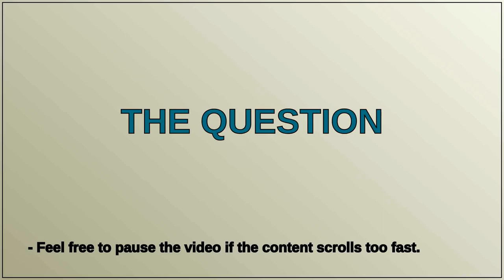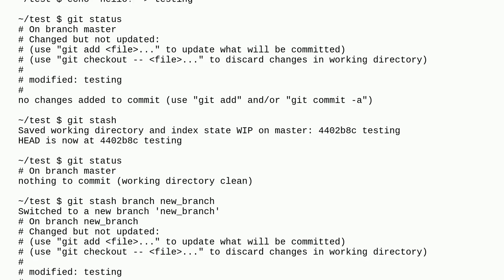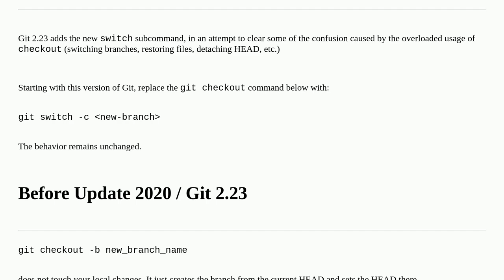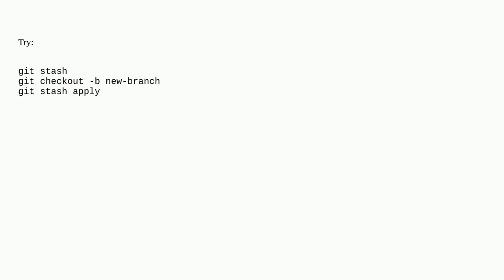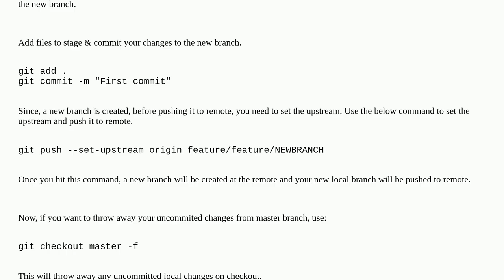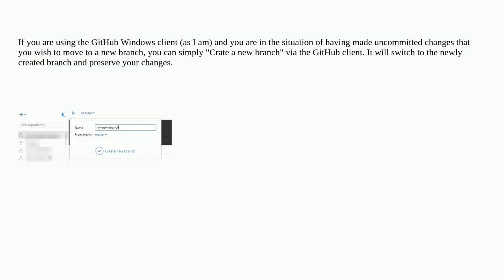Git: Create a branch from unstaged/uncommitted changes on master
A special thanks goes out to the community

  git git-stash